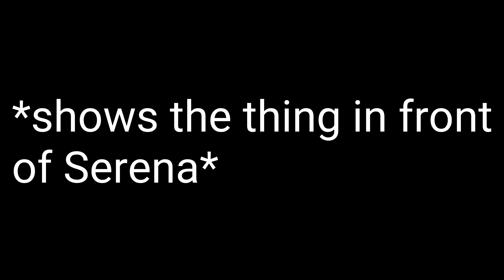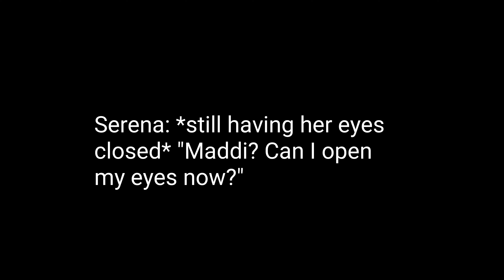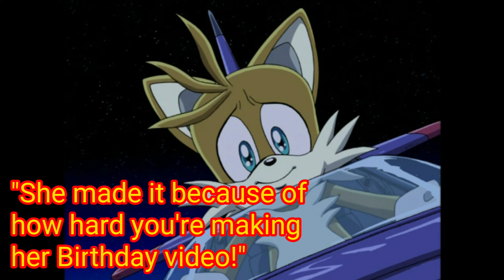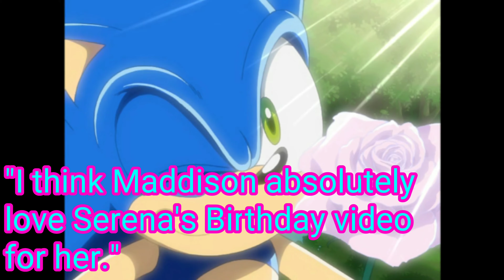Serena's Special Reward!!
Another roleplay focusing on Me, Sonic, Tails and Serena!! She receives something special and a heartwarming ending with the sisters and brothers!!